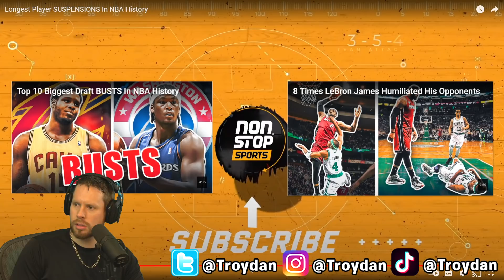Longest Suspensions in NBA History